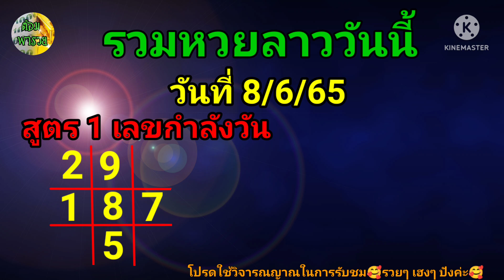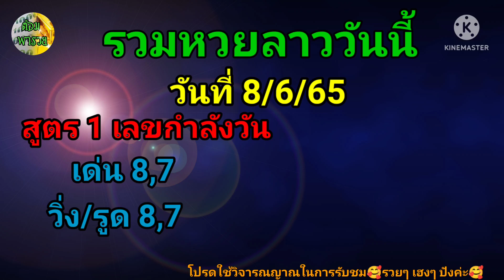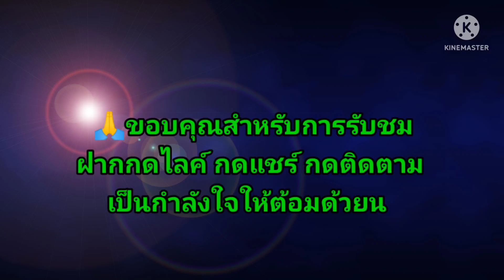รวมหวยลาววันนี้(เลขกำลังวัน) วันที่ 8/7/65@ต้อมพารวยธูปไอ้ไข่ให้โชค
รวมหวยลาววันนี้  วันที่ 8/6/65

👉โปรดใช้จารณญาณในการรับชมและรับฟัง รับชมเพื่อความบันเทิง👉ต้อมสนันสนุนให้ซื้อสลากกินแบ่งรัฐบาล ไม่สนันสนุนการพนันทุกชนิดค่ะ
👉ให้ไว้เป็นแนวทาง การเสี่ยงโชคมีเข้ามีหลุด เล่นอย่างมีสติไม่ให้ตัวเองเดือดร้อน
👉ถ้าถูกหวยอย่าลืมเเบ่งเงินทำบุญเพื่อต่อบุญ ทำบุญกับพระในบ้านได้บุญที่สุดค่ะ

ช่องทางการติดต่อค่ะ
เลขบัญชี : 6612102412
ชื่อบัญชี : สิริพร สุธรรมมา
ธนาคาร:  กสิกรไทย ค่ะ